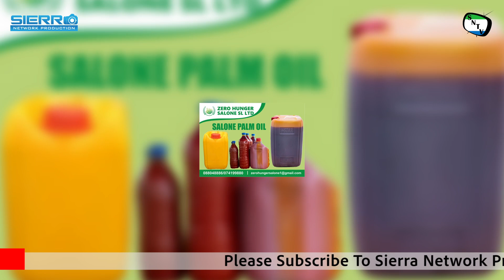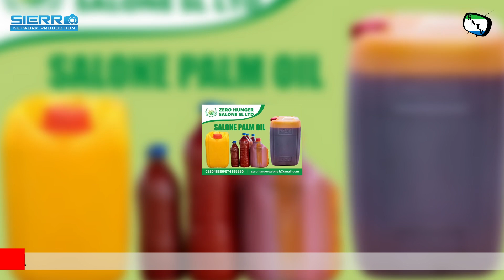Salone Stories - Mohamed Marah CEO Zero Hunger Salone - Sierra Leone Entrepreneurs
Salone Stories is a brand new TV Series where the team will visit Entrepreneurs in Sierra Leone for them to tell us their Stories. This episode Sierra Network host Memunatu Suma Vist Mohamed Marah.